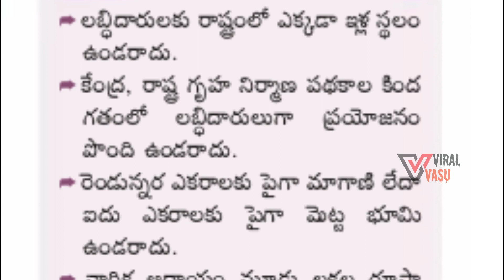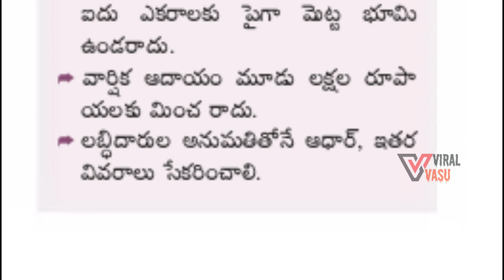YSR ఇళ్ల పథకం | YSR Gruha Nirmanam | ViralVasu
Latest Updates